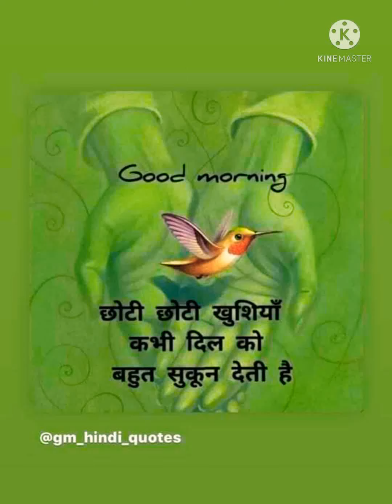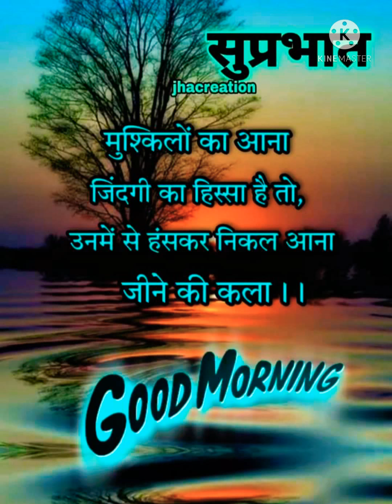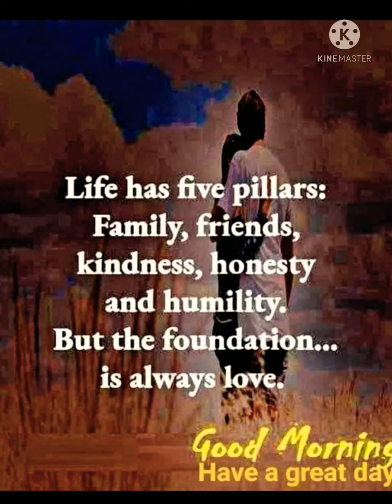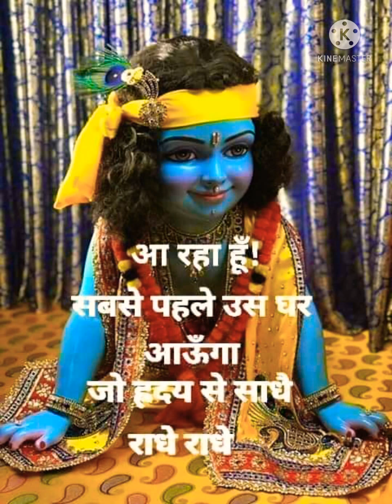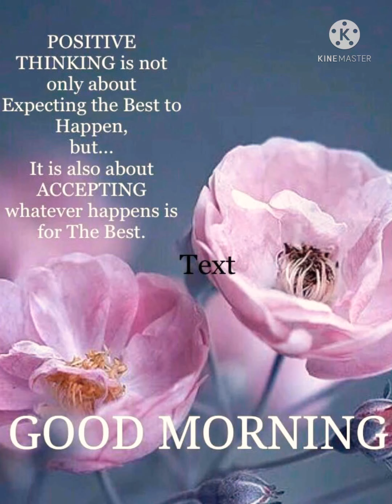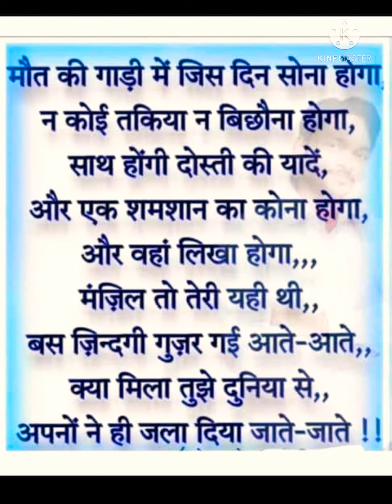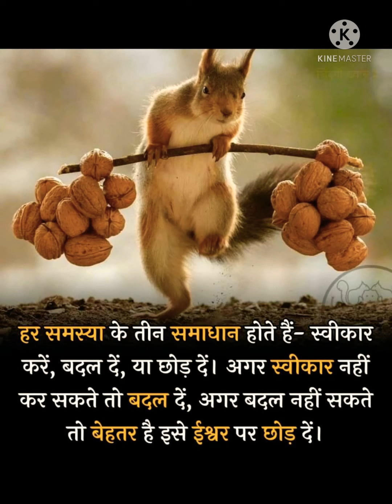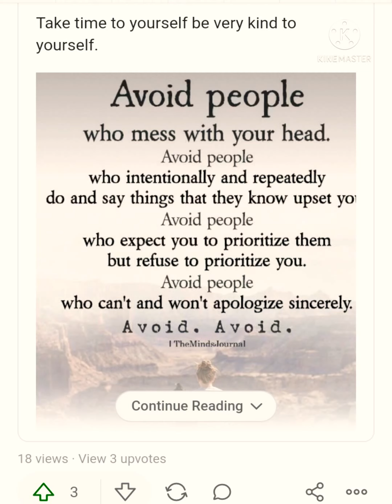Calm focussed and relaxed ..... listen to this 🙏💕